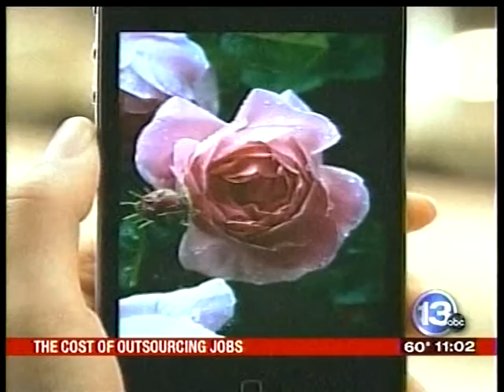RIT on TV: Outsourcing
13WHAM-TV speaks with Ron Hira, associate professor of public policy at Rochester Institute of Technology and author of 'Outsourcing America,' about the state of the American job market.